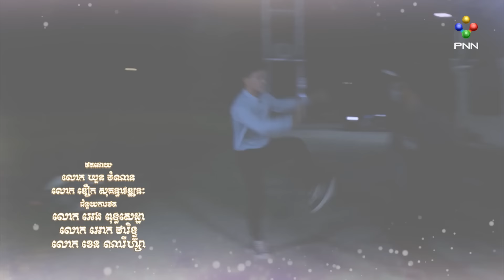រឿង រសជាតិអ្នកមាន ភាគ៣៨